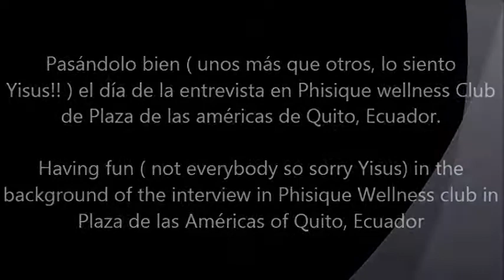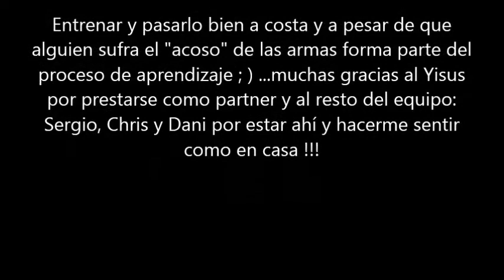Orihinal Eskrima funny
Este vídeo es tan solo una muestra de un entreno previo a una entrevista que realizamos en Quito, Ecuador...me pareció divertido hacer un vídeo con estas "tomas falsas".